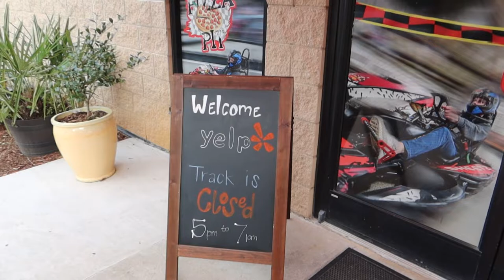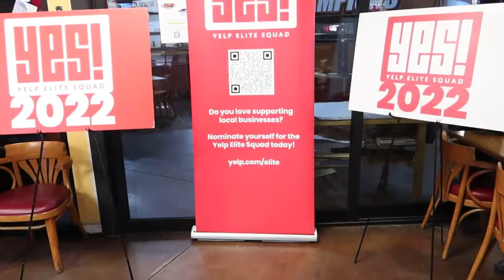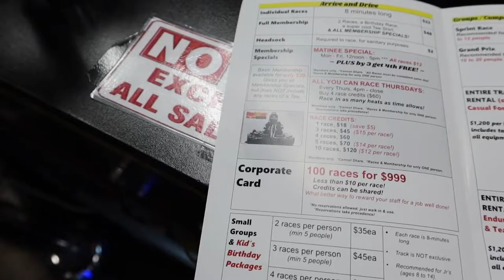How to Properly Throw Axes // Go Karting // Fall Activities in North Carolina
I had so much fun learning how to throw axes.  I have been so afraid to learn how to do it because I was so afraid that it would hit the ground and fly back at me but it definitely did not do that.  I can't wait to go again.

Have you thrown axes before?